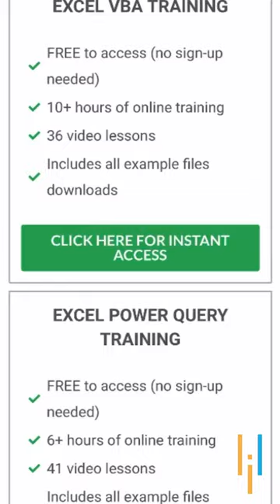3 Secret Websites For Smart Entrepreneurs 😲😱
This video, 3 Secret Websites For Smart Entrepreneurs is a video by simplilearn focusing on enhancing the knowledge of aspiring entrepreneurs and computer science engineers. This video tells you about three websites that might come into use if you are an entrepreneur or aspiring to be one.

About Full Stack Java Developer Course:
This Full Stack Java Developer Job Guarantee Program is a comprehensive six-month program, in partnership with HIRIST and HackerEarth, is designed to fast track your career as a Full Stack Developer focusing industry demand, with a starting salary of up to ₹5 LPA. This Full Stack Java Developer course is designed to give you an essence of front-end, middleware, and back-end Java web developer technologies. You will learn to build an end-to-end application, test and deploy code, store data using MongoDB, and much more.

Key Features:
✅ 4 industry-aligned capstone projects
✅ Lifetimes access to high-quality course content
✅ Cohort-based online program structure
✅ 24x7 online assistance